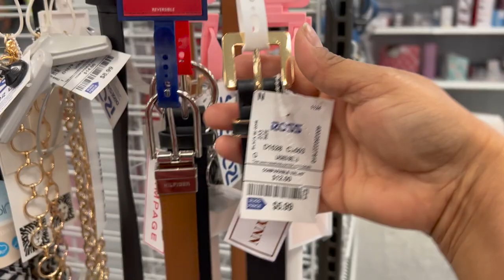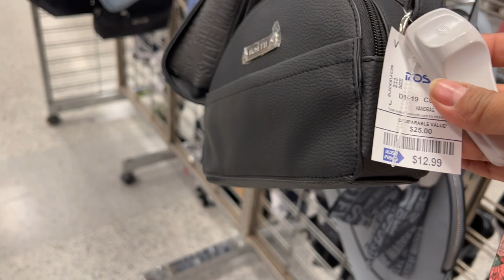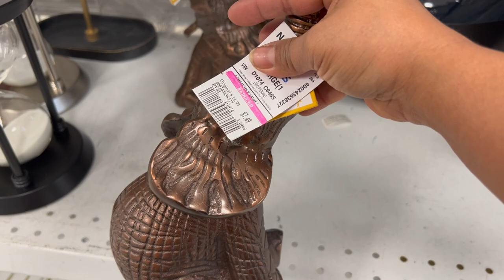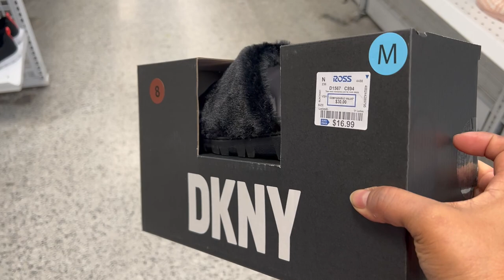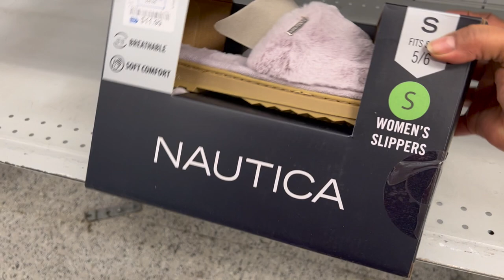❤️ Martes De ROSS! Rebajas Y Lo Recién Salido De La Bodega😍